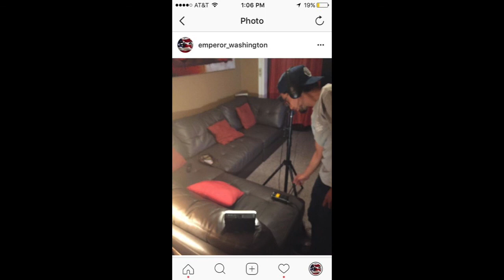EMPEROR WASHINGTON Interview with WillPhoto (AUDIO ONLY)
Interview with the founder of Emperor Washington with Will Photo aka William Henriquez.